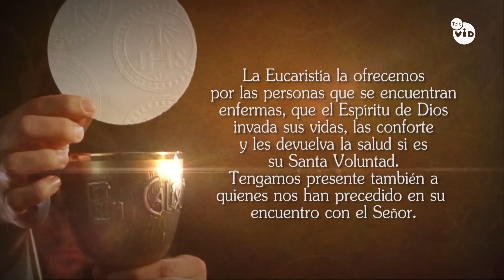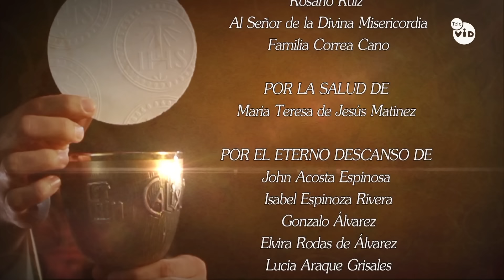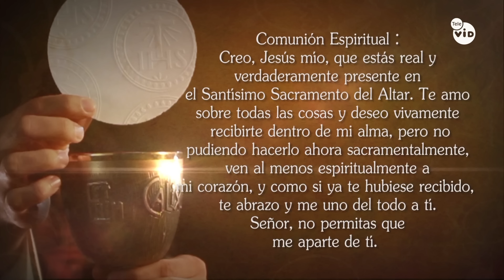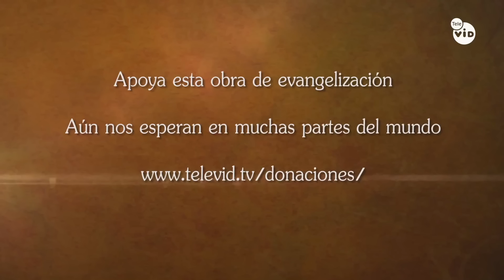Eucaristía Dominical 2024, Monseñor Ricardo Tobón Restrepo - Tele VID